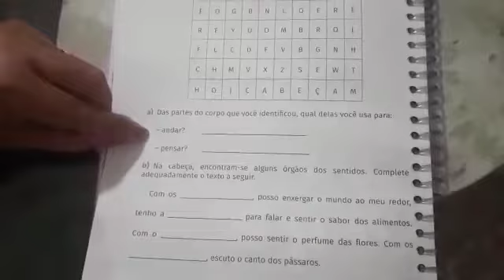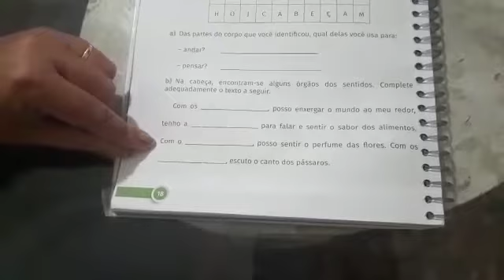CNEC SJB 2020 (29-05-2020) - VÍDEO 1 – CIÊNCIAS – 2º ANO – TIA DANIELLE